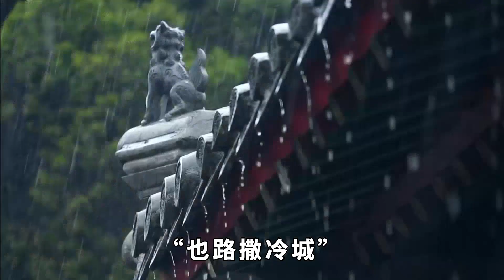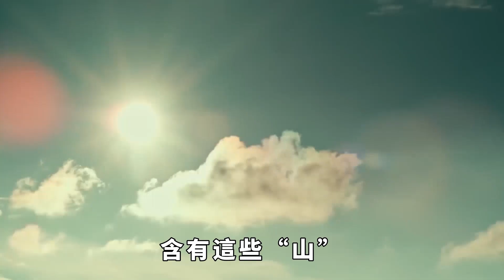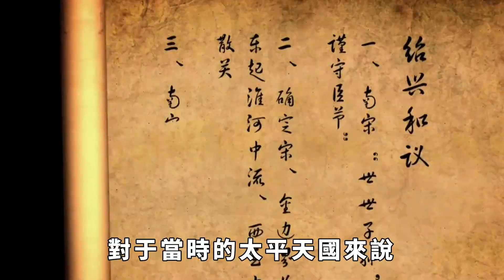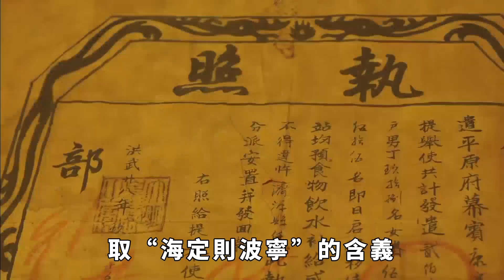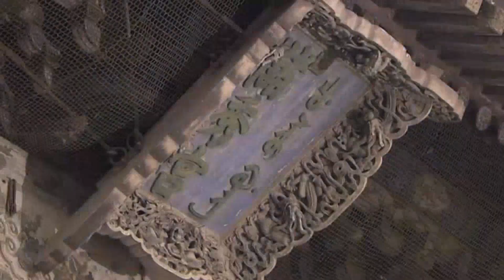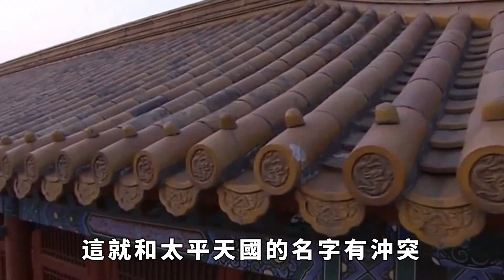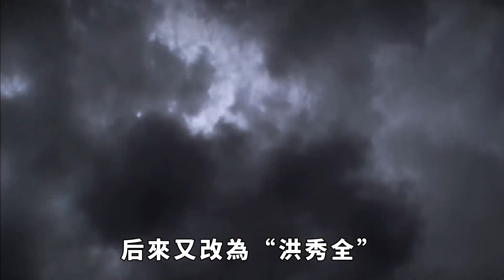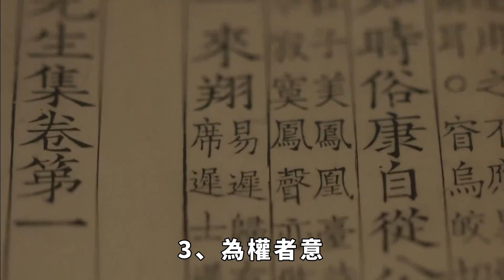太平天國曾給各省改名，個個都很奇葩，看看你家的省份改成了什麽【愛觀歷史】古代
一個城市的名稱，通常蘊含著這個地方的文化和歷史，一個好的名稱往往讓人印象深刻。歷經朝代更叠，歷史變遷，我國很多省份的名稱都經歷過變化，有的名稱已經被舍棄，而有的名稱保留至今。太平天國在建立之後，也曾給各個省份進行過「大改名」，但他們改的名字卻一個比一個奇葩，讓人啼笑皆非。
古代 历史故事 历史 太平天國 各省 請注意，本影片是專注於講解社會新聞和奇聞異事，完全符合YouTube社群準則。